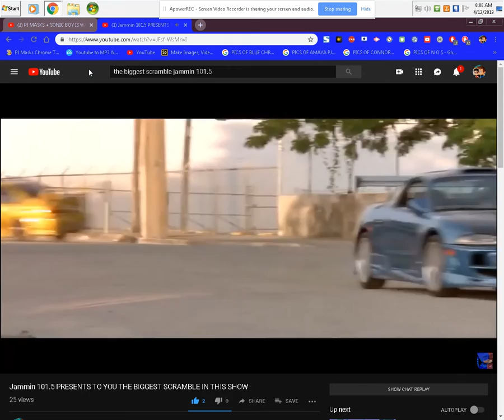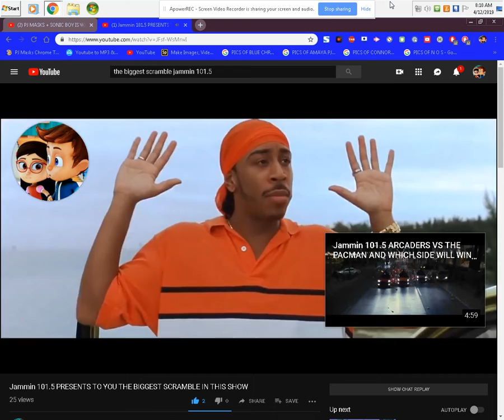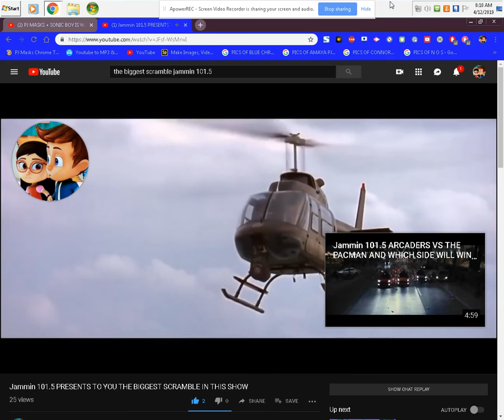THIS IS THE BIGGEST SCRAMBLE EVER THE MEGA COMPILATION THE ULTIMATE THROWBACK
THIS IS MY LATEST THROWBACK EVER CREATED AND THIS IS WHERE I GOT MY MUSIC VIDEO TAKE A LOOK INSIDE THIS THROWBACK AND SEE HOW I DID IT SO GO AHEAD AND CHECK IT OUT